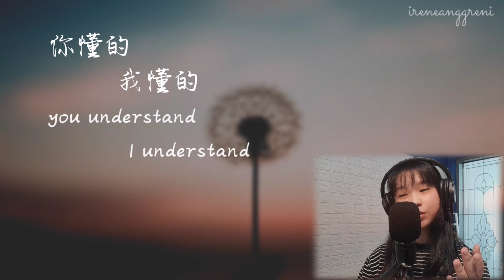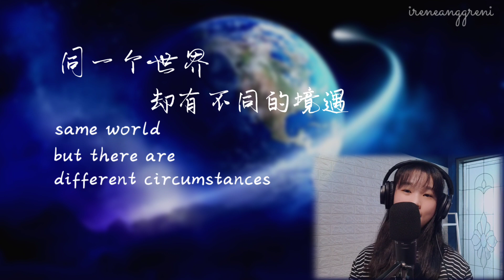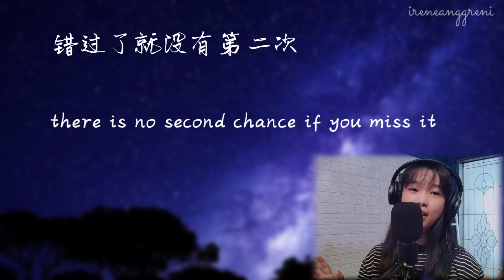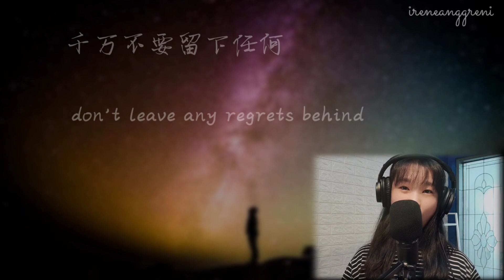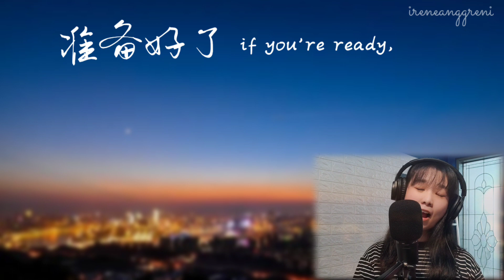原创歌曲 - 最大的舞台 (Original Song - The Biggest Stage)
这是我自己创作的歌曲。我创作的每一首歌都跟我的生活有关，也是我讲述自己的故事的一种方法。请多多关照♥️